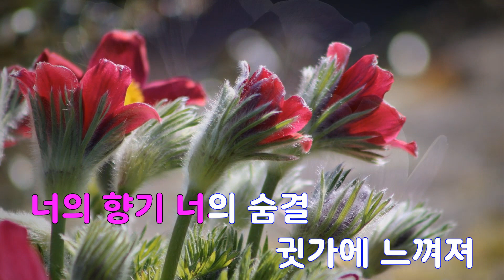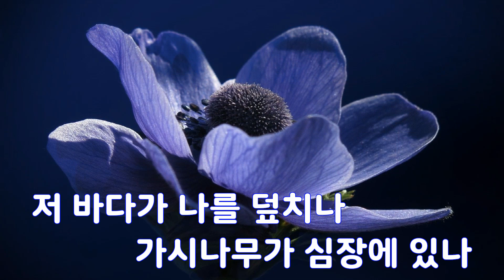[은성 반주기] 몽유병(Sleepwalk) - 로맨틱펀치(Romantic Punch).이혁(내귀에도청장치)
몽유병(Sleepwalk) - 로맨틱펀치(Romantic Punch).이혁(내귀에도청장치)
작사 ː 배인혁, 작곡 ː 권영환.박하나.고용진.강호윤.배인혁